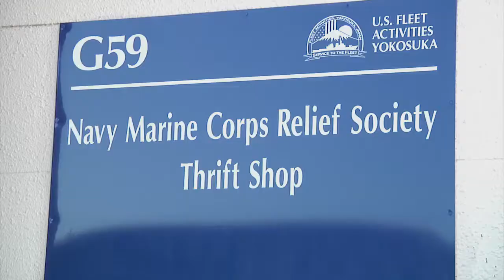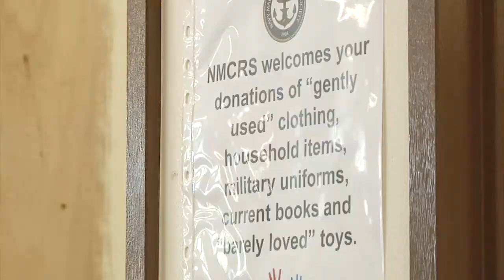NMCRS Thrift Shop